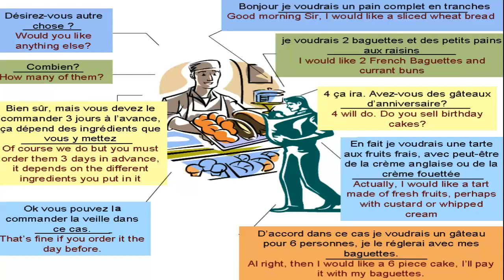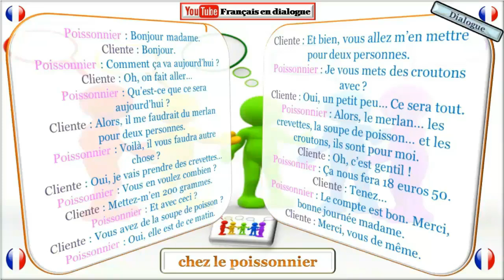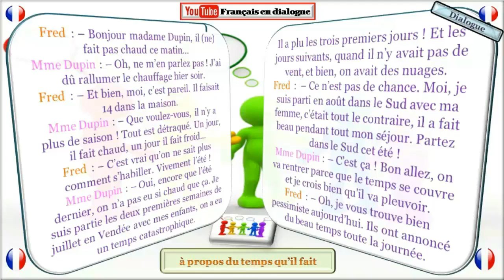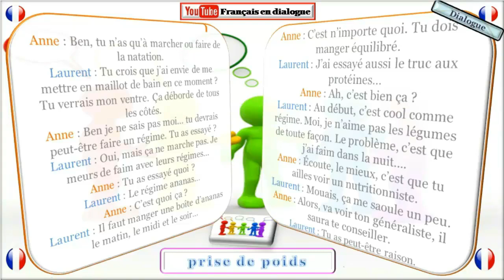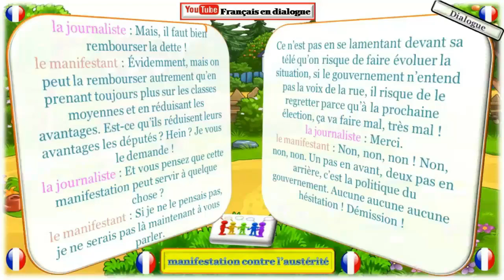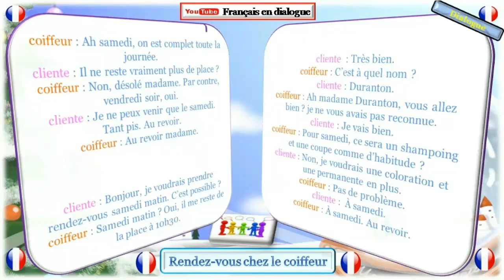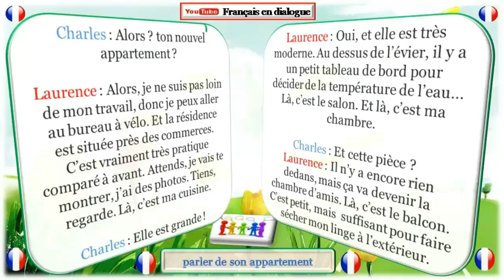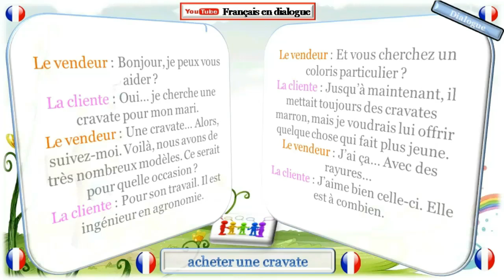Apprendre le français facilement & des petits dialogues